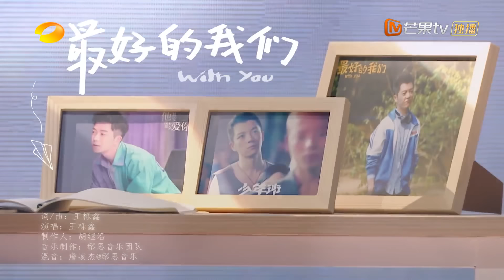0713男团找到工作啦！王栎鑫张远现场争C位起内讧？为了能登上舞台都拼了！《你好，星期六》Hello,Saturday丨MangoTV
你好星期六，精彩看不够！【加入会员】 ，2022年1月1日起每周六晚《你好，星期六》会员抢先看正片！非会员每周一晚20:30YouTube芒果TV官方频道首播！和我们一起，青春接力吧！